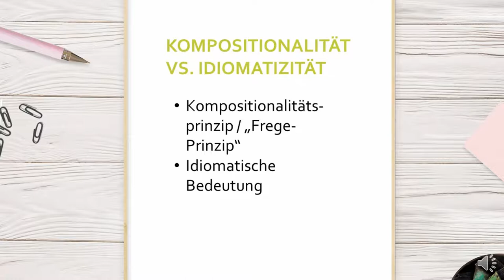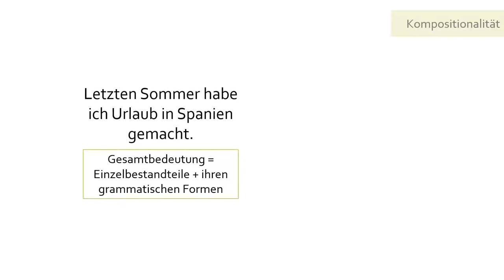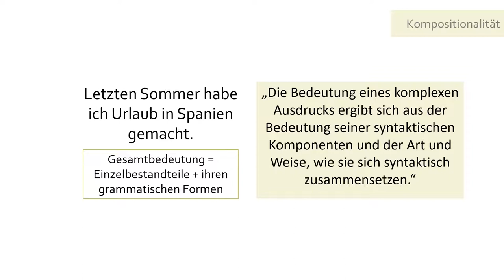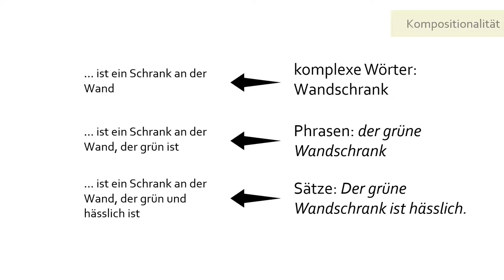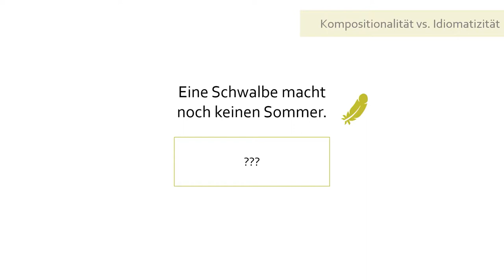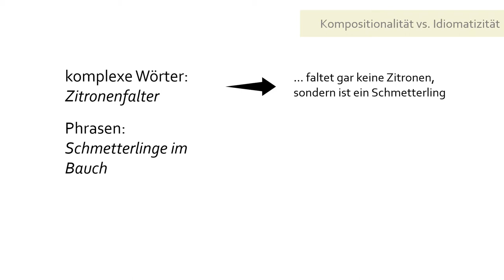Kompositionalität vs. Idiomatizität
In diesem Video erklären wir die kompositionale und idiomatische Bedeutung und gehen dabei auf das Fregeprinzip ein.